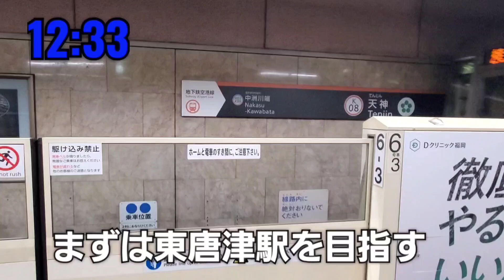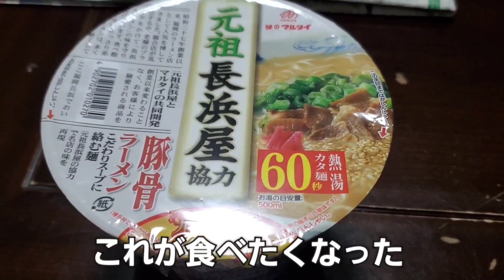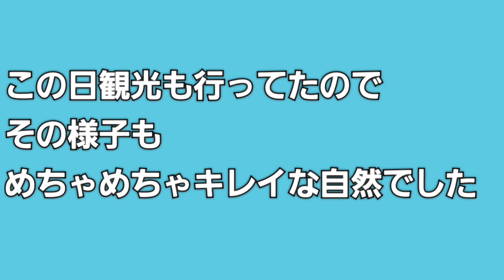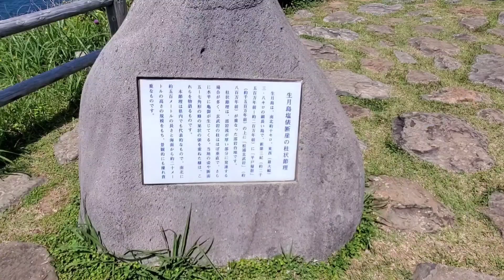【長崎旅in平戸】『大自然から生まれるグルメ！！めっちゃ飲んだよ～』『大自然を観光したらキレイ過ぎた！！』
長崎県平戸市の魅力がいっぱい！！
平戸で観光するなら自然が1番！！
めちゃくちゃ自然に癒される！！
海鮮もめっちゃくちゃ旨いよ！！
活き造りのイカは最高！！
新鮮で何食べても旨い！！
とゆーことで飲みまくりの旅になりました！！